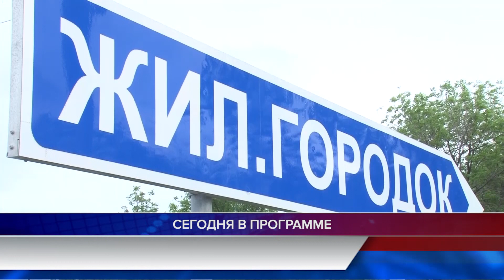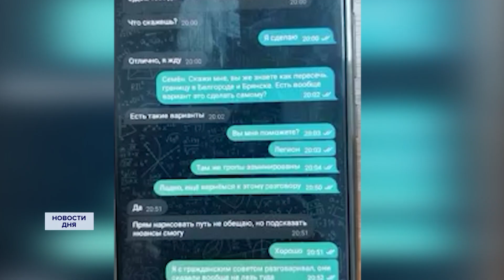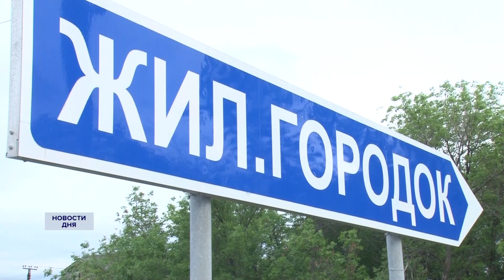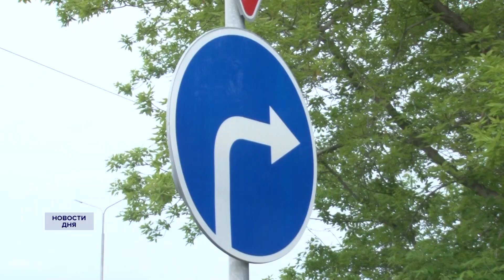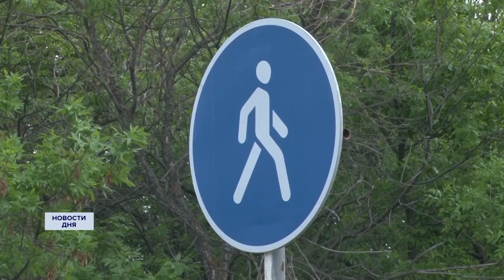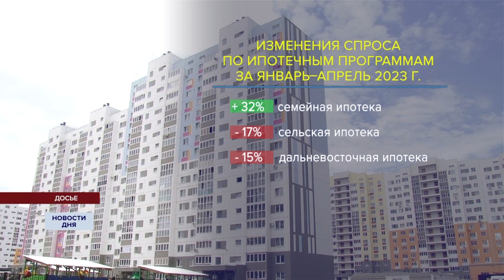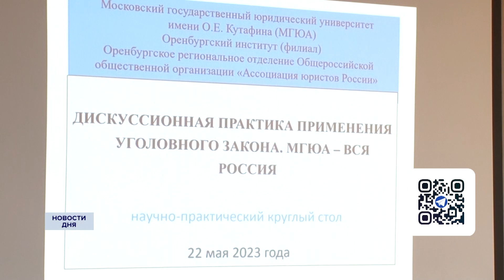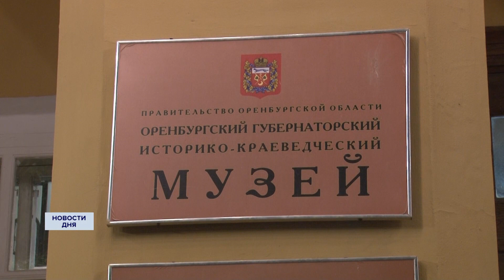Новости дня 23.05.23 06:00